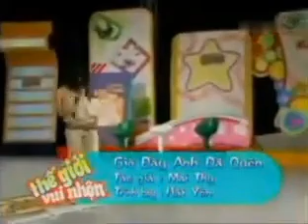Giờ Đây Anh Đã Quên - Hải Yến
Ghi hình trong Chương trình “THẾ GIỚI VUI NHỘN” ngày 22/7/2007. Sáng tác: Mai Thy, Biểu diễn: Hải Yến.